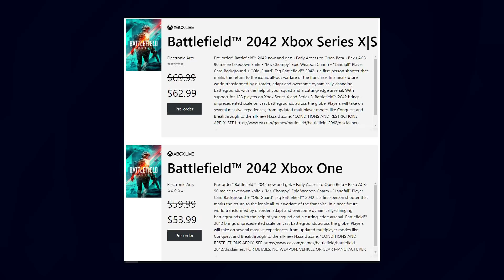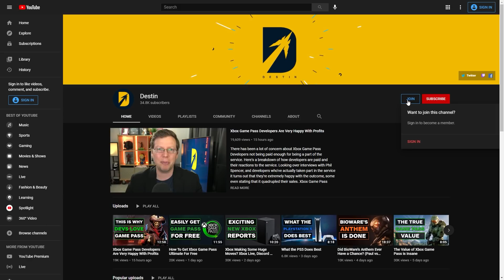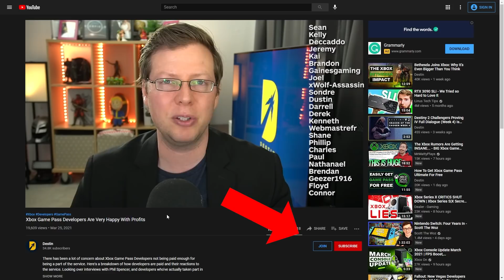Battlefield 2042 Reveal Reactions Expose Price Problems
Battlefield 2042 was revealed and while it looks amazing featuring 10 specialists, three gameplay pillars including All Out Warfare, Hazard Zone, and one more to be revealed soon, there was one issue. The price. Battlefield 2042 will be a multiplayer-only game priced at $70 on all next-gen platforms, but only $59.99 on PC. While the 7 new maps look excellent so far and the modes will all be there, it's an interesting strategy when Warzone and Apex are both free with Battlefield trying to compete at such a high price point.

I know we normally talk games here, but I wanted to try to do some good this month. So all June I'm raising money for St. Jude Children's Research Hospital. St. Jude is a leader in conducting research to end cancer and other rare diseases for children and has several rewards as a charity for their positive impact on people's life. Please consider donating today.